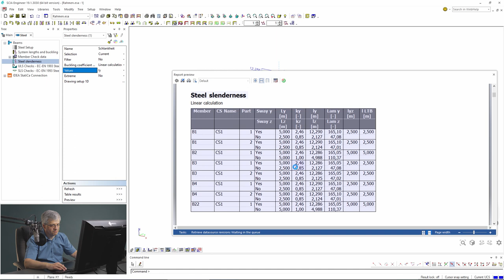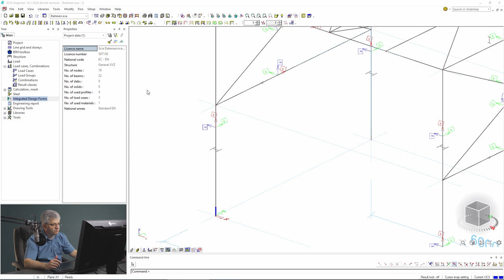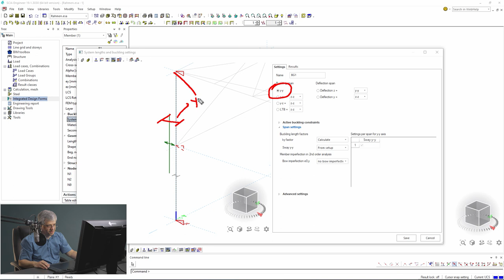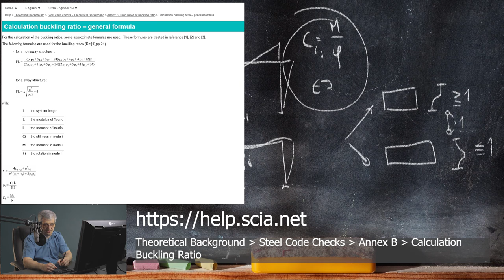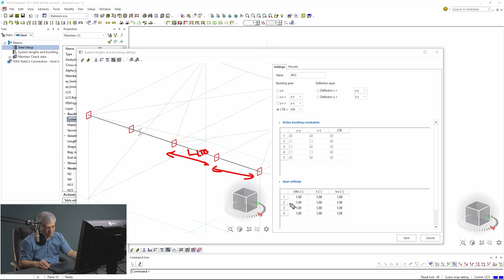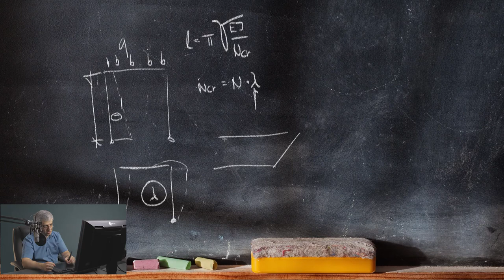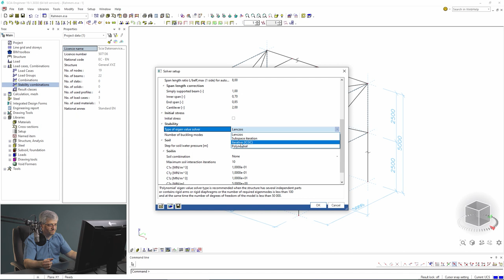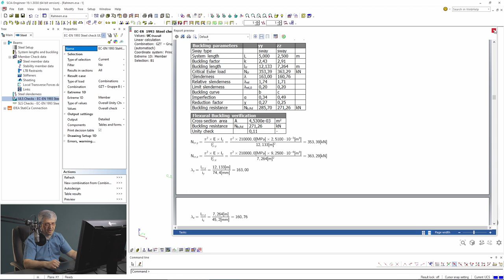Basic Tutorial about buckling lengths in SCIA Engineer 19.1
The basic tutorial about the handling of buckling lengths in SCIA Engineer 19.1.
I explain the input of system lengths, internal calculation of buckling lengths from the stiffness of the nodes and beams, and also the usage of stability calculation for buckling lengths.